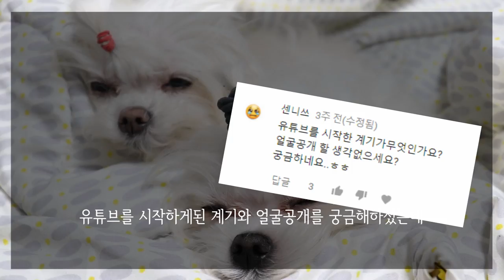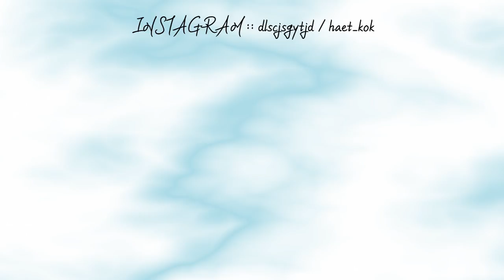문졍의 Q&A 답변영상:D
이런저런일이 있어 답변영상을 너무 늦게 올리게됐네요ㅠㅠ
영상에서 '안 팍' 으로 나온건 오타구요 '안팎' 입니당~
오복이 다복이가 엄청 성장을 했어요!!
다음영상에서는 폭풍성장 오다남매를 만나실 수 있답니다~~!!^0^

그럼 다음영상에서 뵈용~~